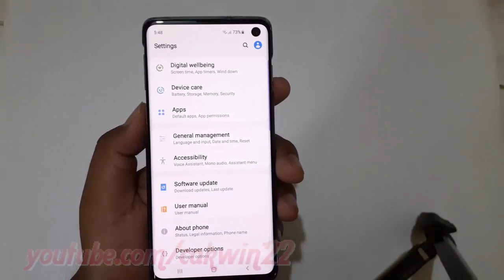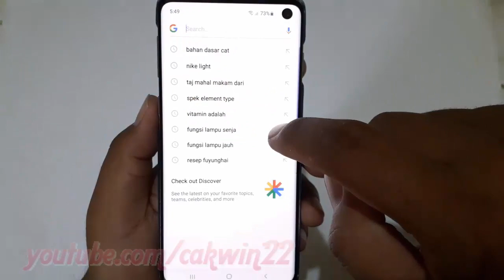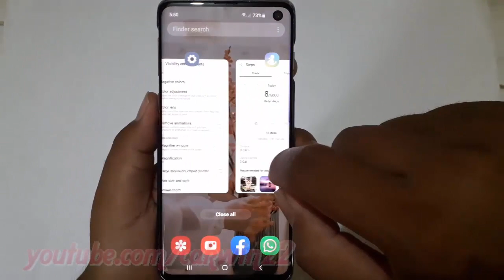Samsung Galaxy S10 : How to enable or disable Remove animations (android pie)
This video show How to enable or disable Remove animations in Samsung Galaxy S10.  In this tutorial I use Samsung Galaxy S10 SM-G973F/DS Duos International version with Android 9.0 (Pie).